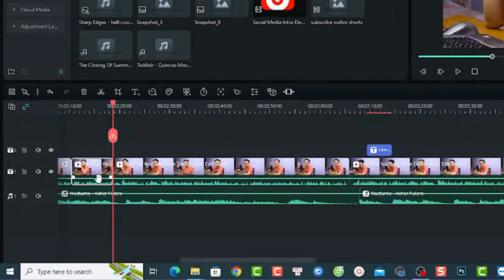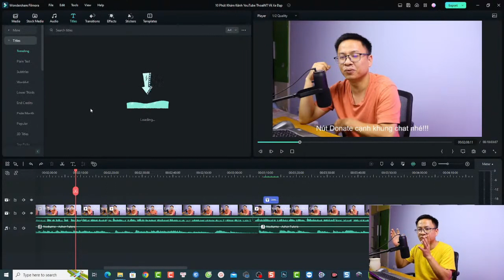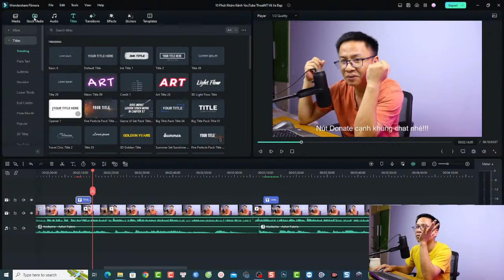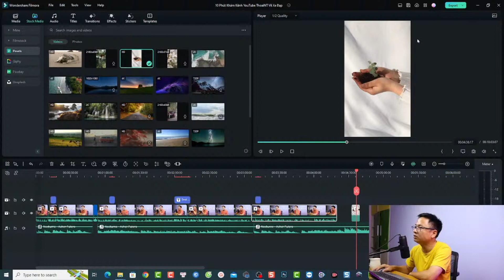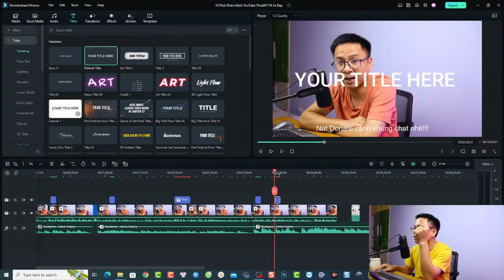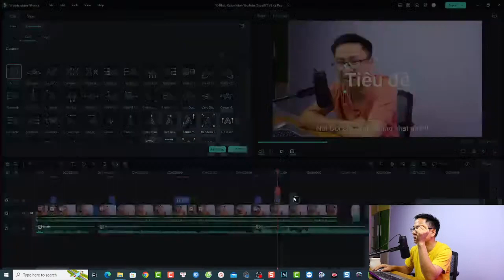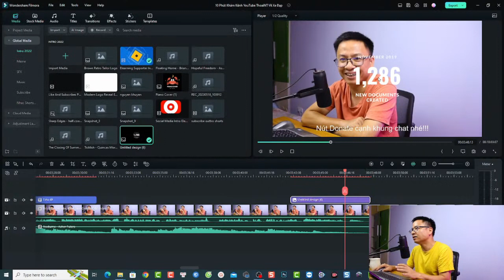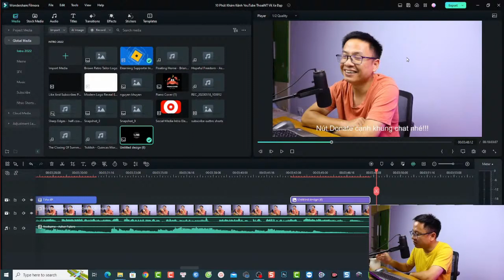Mẹo Chỉnh Sửa Video Với Filmora 12 Cho Người Mới Bắt Đầu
Tham khảo dịch vụ của Elearning Supporter Tham khảo giá phần mềm Filmora 13 mới nhất ở đây đã nhé Đây là một số mẹo chỉnh sửa video với phần mềm Filmora 12.